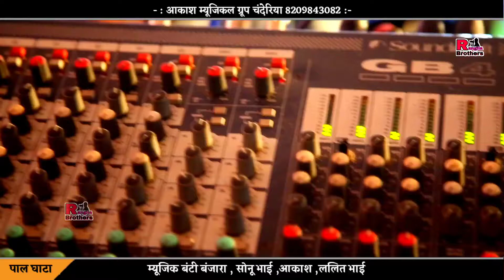भेरुजी नाना रे नाना थारे बाजे घूंगरा गायक मदनजी पाल घाटा लाइव